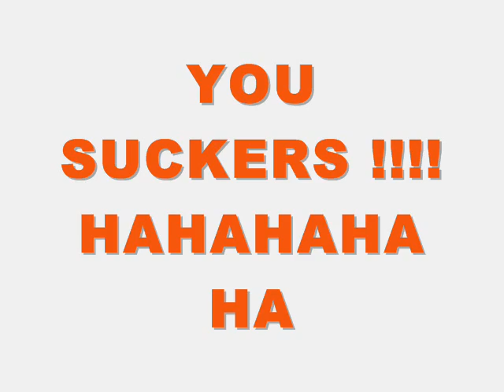CANiBUS SHADY KiLLER RELAPSE DiSS SONG 2012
CANIBUS DESTROYING EMINEM PAYBACK IS A BIATCH !!! SLIM SHADY FANS STOP CRYIN !!!